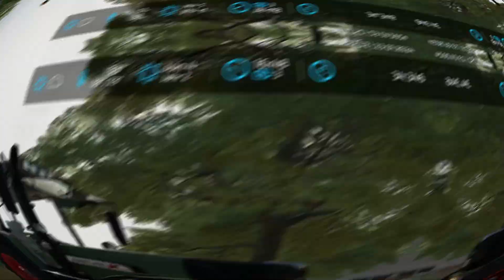[LS22] Händler Ausstellung und Verkauf? | #83 | Stappenbach W.I.P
Händler Ausstellung, Füttern und Traktor Verkauf?
-Wenn euch der ganze Kanal gefällt lasst auch gerne ein Abo da!
*Werbung

Meine Links:

-Mein Instagram: austria.lsfarming

Aufnahmeprogramm:
 -OBS Studio

Schnittprogramm:
 -Wondershare Filmora 12